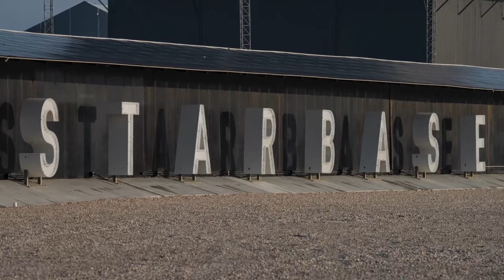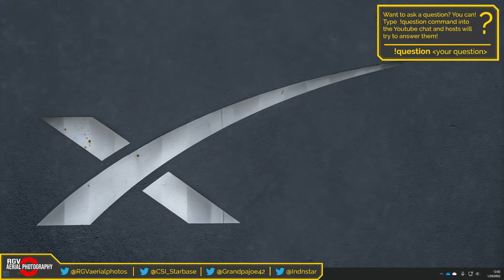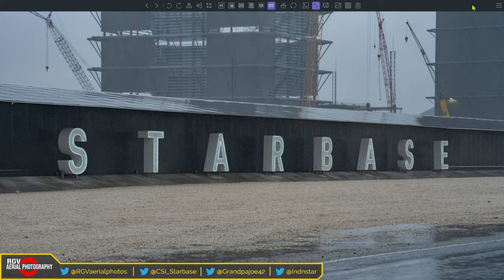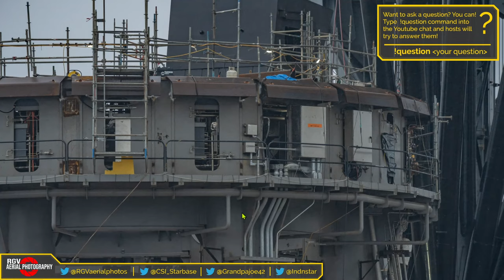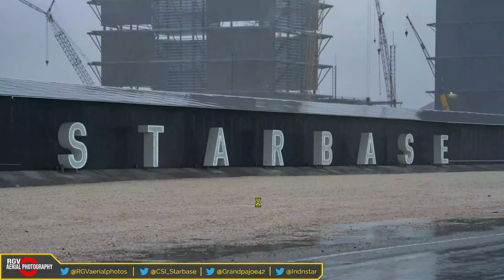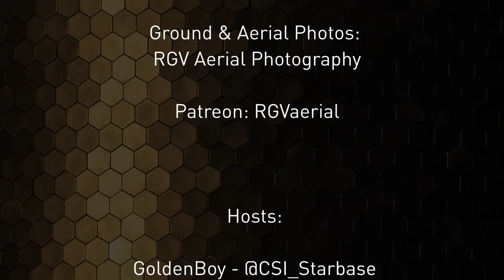Starbase Photography Review Episode 7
We are now doing weekly aerial flyovers depending on the support that we get. Our cost range from pilot fees to rental fees of the Cessna 150 that is used for the flyovers over the sites.

Intro: 0:00
Commentator Introduction: 2:04
Sanchez Site + Weather Discussion: 6:54
Booster Adapter + Nosecone Testing: 20:41
Widebay + Stairs: 22:46
Possible Ship 24 Nosecone + Common Dome: 30:01
Boosters Discussion: 36:45
"Can Crusher" Discussion: 45:32
Ship 22: 49:51
Widebay Segments: 56:08
B7 + Payload Door + Smooth Nosecone: 57:31
Payload Door Discussion: 1:05:37
Launch Site + Booster 3: 1:09:54
Booster 4 + Ship 20 + Cryo Station: 1:17:58
Orbital Launch Tower + Mount: 1:29:36
Orbital Tank Farm: 1:39:07
Orbital Launch Tower + Mount: 1:50:37
New CH4 Tanks + WenOrbit?: 2:06:19
Orbital Launch Tower + Mount: 2:12:40
RGV Discussion + Wrapping Up: 2:19:14
Outro: 2:24:58